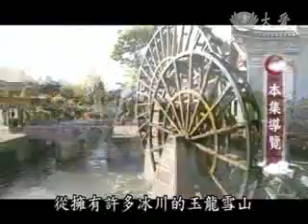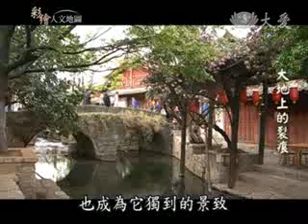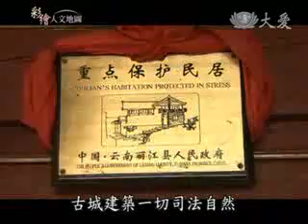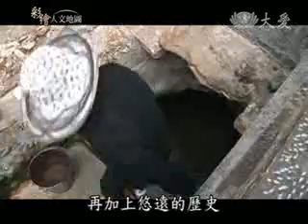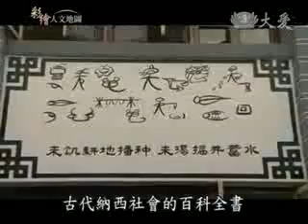20100706-1《彩繪人生地圖》大地上的裂痕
彩繪人生地圖